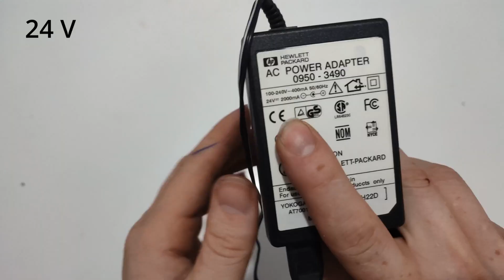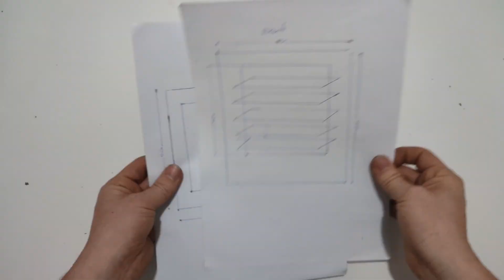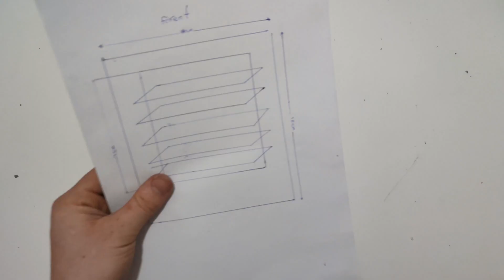DIY Recycled Cooler - Using PC Fan and Styrofoam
Hello Guys, in today's video, we made an Amazing Mini Air Conditioning with recyclable materials. Here's how to build an air conditioner with cooler and sopore/depron that will help you cool off on hot days. The Mini air conditioner uses ice and to create a moist and icy air that will cool the environment.
On the @Inventus channel, you can learn various homemade Inventions, science projects, Crafts and DIYs teaching how to reuse or recycle materials.

.Video timing. ..

00:00 Preview of blue air cooler design
00:14 Steps of building the blue air cooler
05:35 Final demonstration and full test of the blue air cooler
.Hashtags .

.name chanil.
creativelyrecycled